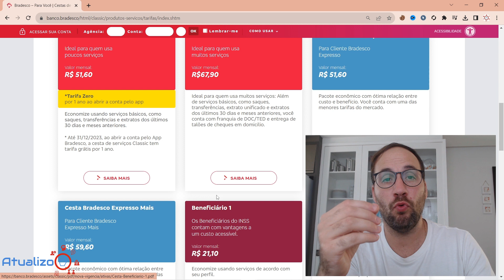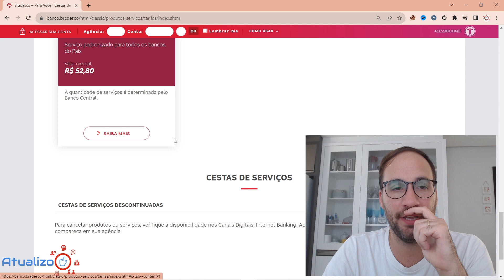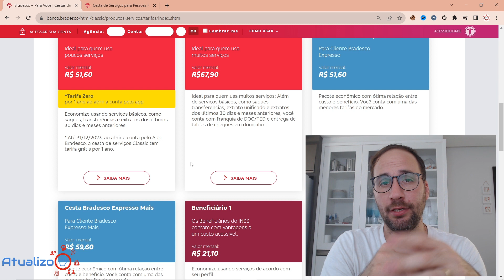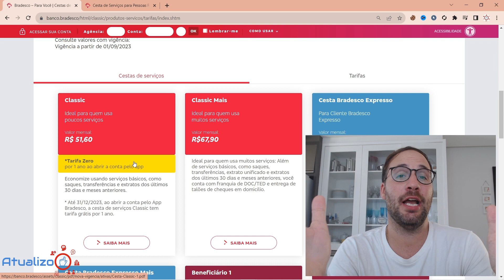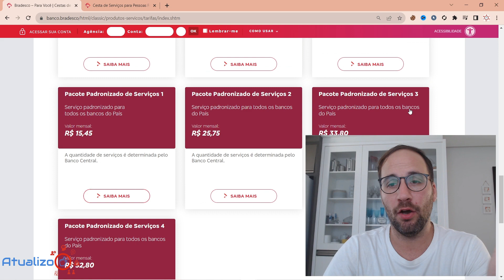CANCELAR CESTA de SERVIÇOS BRADESCO - VEJA ESSE VÍDEO ANTES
CANCELAR CESTA de SERVIÇOS BRADESCO - VEJA ESSE VÍDEO ANTES  @Bradesco
Pensando em cancelar a sua cesta de serviços do Bradesco? Antes de tomar essa decisão importante, assista a este vídeo!

Neste vídeo informativo, vamos te mostrar tudo o que você precisa saber sobre como cancelar a cesta de serviços no Bradesco. Entenda os passos, as implicações e as alternativas disponíveis antes de tomar uma decisão. Sua vida financeira é importante, e estamos aqui para te ajudar a tomar as melhores escolhas!

Direto ao Ponto:
00:00 - Início
00:40 - Cestas de Serviços BRADESCO
03:40 - Como deixar de pagar cesta de serviços Bradesco?
05:00 - Vale a pena Cancelar Cesta Serviços Bradesco?
08:30 - Encerramento